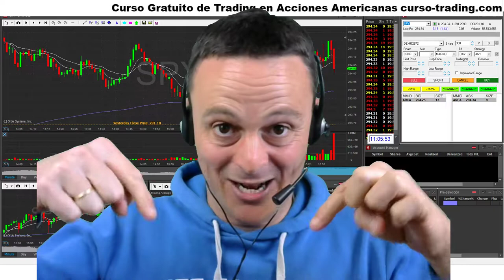Curso Gratuito de Curso-Trading.com - Aprende Trading desde cero